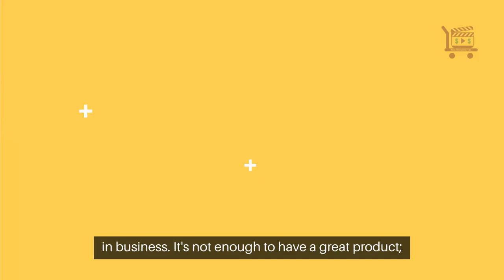How to Build Online Influence: Jack of ALL Trades AND the Master of ALL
Online influence relevancy from the past. Years ago, I shared a newspaper article about my daughter's show.

A high school friend commented, “I told you she was a triple threat.”

This got me thinking about how times have changed.

In the 1930s, MGM Studios dominated Hollywood, often dubbing actors' voices.

Today, stars like Nicole Kidman and Emily Blunt surprise us with their singing talents.

Modern performers are well-trained in singing, acting, and dancing,

embodying the "Triple Threat" concept.

Being a "Triple Threat" means mastering multiple skills to stand out in business.

It's not enough to have a great product; you need to compellingly deliver the right message to the right audience.

Building online influence requires mastering social media, content creation, SEO, and basic coding.

Digital leaders' versatility sets them apart.

It's about mastering every tool in your kit, not just a few tricks.

To succeed in today's digital age, you must be a jack of all trades and a master of all.

Embrace versatility, and you'll stand out in the crowded digital space.